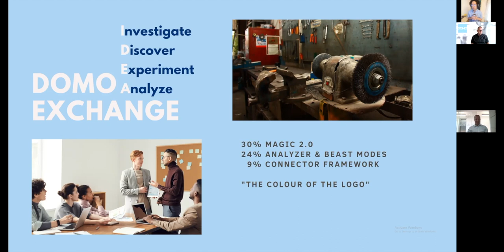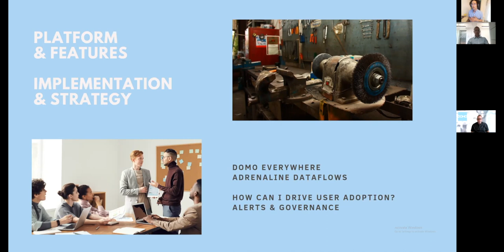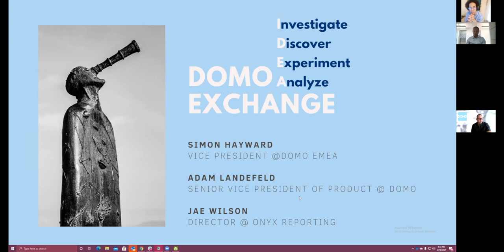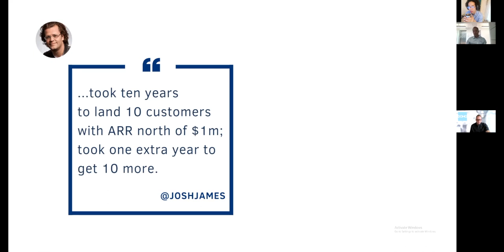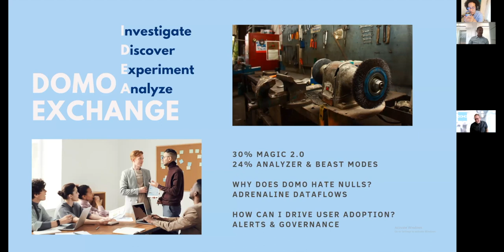Introduction - Domo Idea Exchange Conference Spr21 - Video 1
Adam Landefeld and Simon Hayward introduce the Domo Idea Exchange Conference, and share their views on building Domo the company and product over the years.

CONSULTING SERVICES
I have left Domo to start my own consulting company, OnyxReporting​​​!
I'm available for short hour-long consultations and/or long-term contracts.

- implementing and optimizing existing data pipelines and dashboards.
- provide remote and onsite training
- augment your implementation team as part of a long-term engagement.